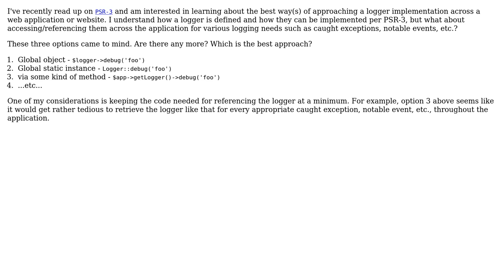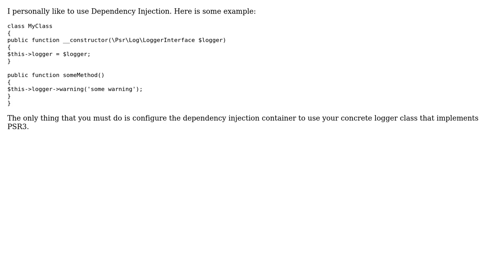Software Engineering: Best way to access a logger across an application/website in PHP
With thanks & praise to God, and with thanks to the many people who have made this project possible! | Content (except music & images) licensed under CC BY-SA | Music | Images & others | With thanks to user reformed user Constantin Galbenu and the Stack Exchange Network Trademarks are property of their respective owners. You are responsible for your own actions.